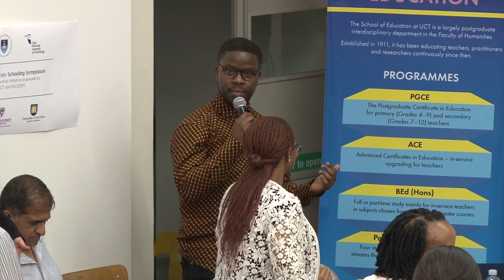Group Discussion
20th April 2017 - CPUT Mowbray Campus

A public scholarship initiative organised by CPUT (CITE), UCT and RU (ISER) Equitable quality education for all in South Africa is more urgent than ever.
But who is best positioned to provide access to quality learning opportunities?
Public institutions, private organisations or a mix of both?